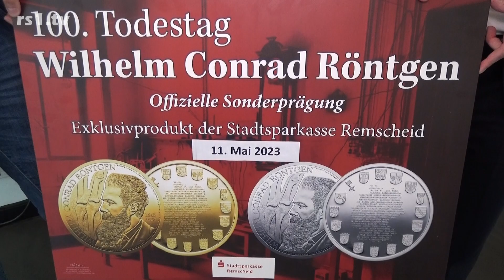Sonderprägung Röntgen Gedenkmedaille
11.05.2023 Aus Anlass des 100. Todestages von Wilhelm Conrad Röntgen ehrt die Stadtsparkasse Remscheid den berühmten Sohn der Stadt mit zwei Sonder-Medaillen – eine in Feinsilber und eine in Feingold. Auf der exklusiven Sonderprägung sind als Motive der Wissenschaftler selbst und auf der Rückseite die Umrisse der Bundesrepublik sowie die Wappen aller 16 Bundesländer zu sehen. Darüber haben wir mit Michael Wellershaus von der Sparkasse sowie Dr. Uwe Busch vom Deutschen Röntgenmuseum gesprochen.